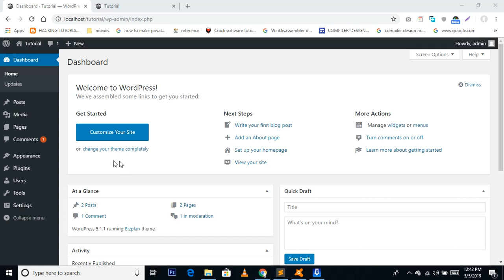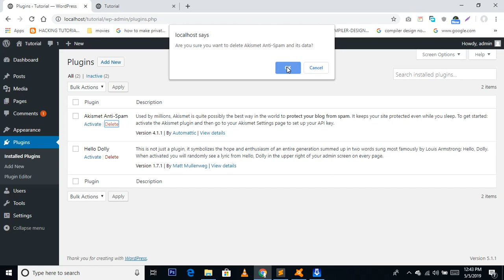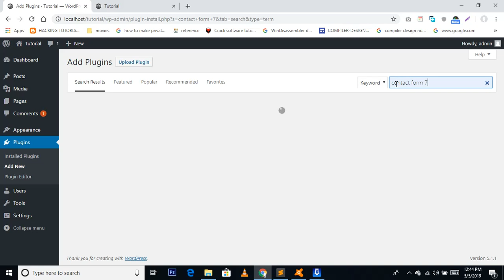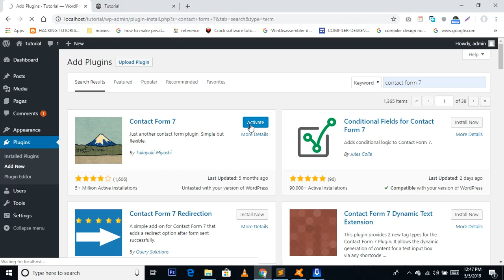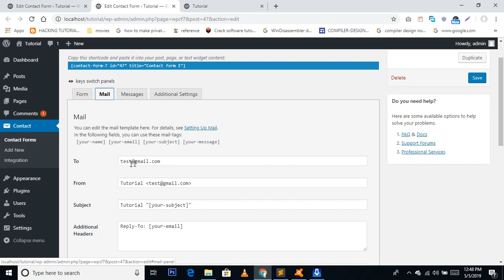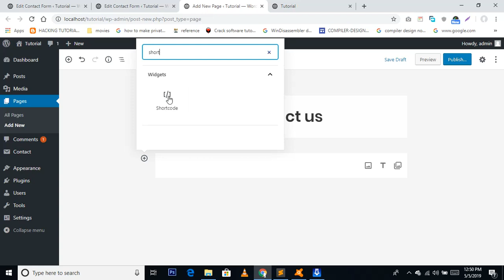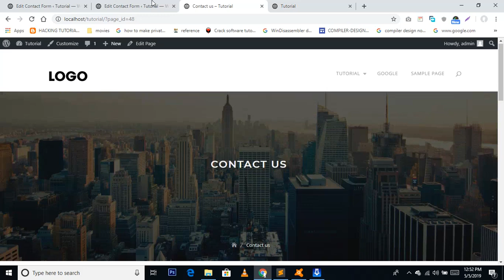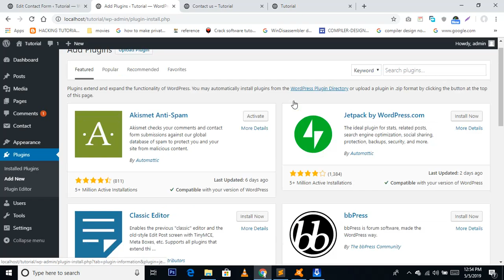Tutorial 12 | Wordpress beginners tutorial | Plugins in wordpress | Pure Hindi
How to work with plugins in wordpress